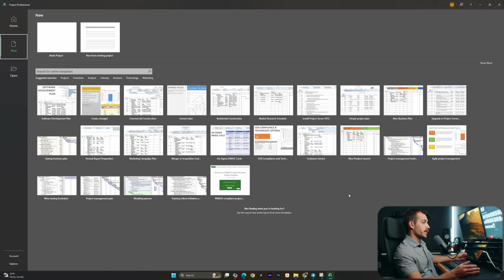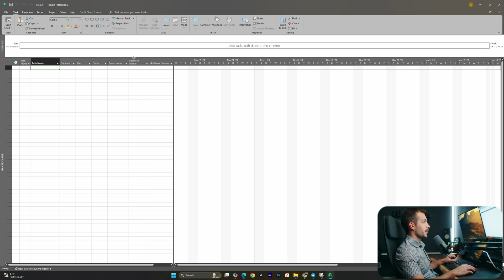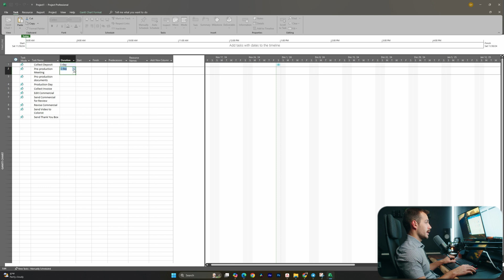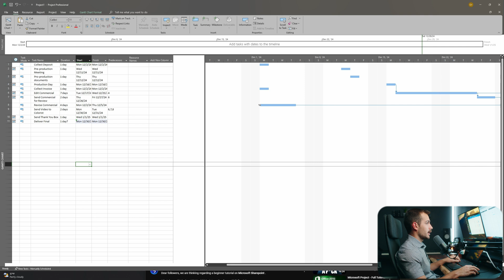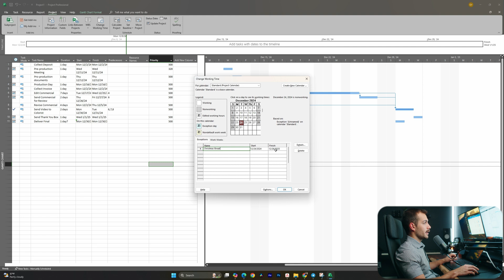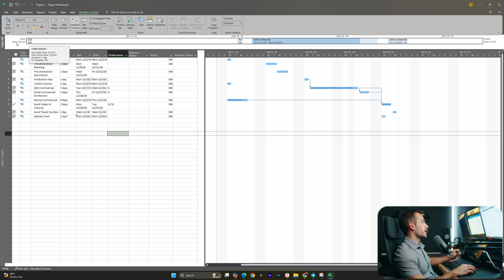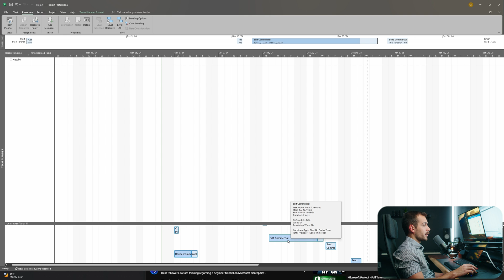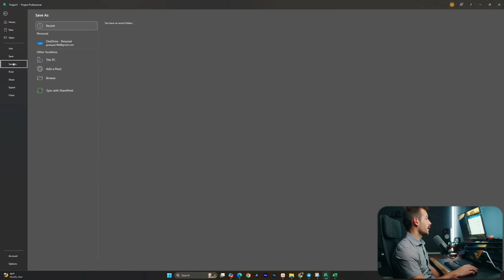Microsoft Project Pro 2024 Beginner's Guide | Microsoft Project Pro 2024 Tutorial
New to Microsoft Project Professional 2024? In this video, I’ll provide a comprehensive beginner's guide to help you get started. Learn the basics of creating projects, setting timelines, managing resources, and tracking progress. Perfect for beginners looking to organize projects and boost productivity with Microsoft Project Pro 2024.

🔗 Product Links:

RDS (Remote Desktop Services) for Windows Server 2025 50 User CAL